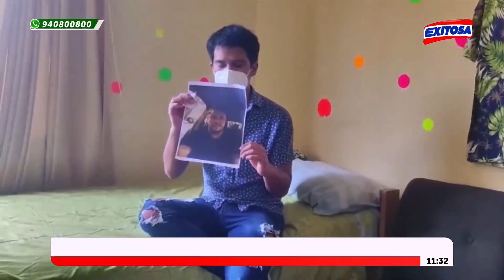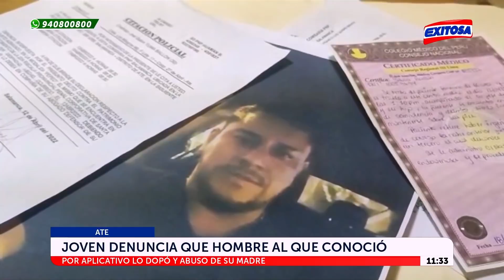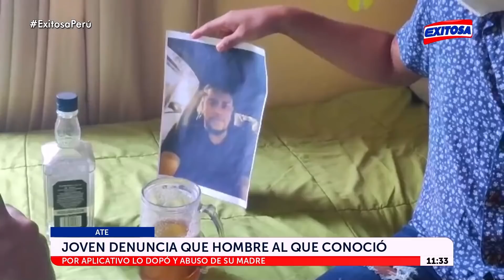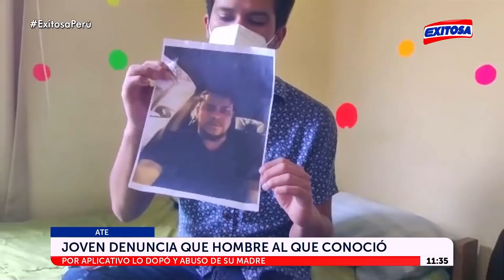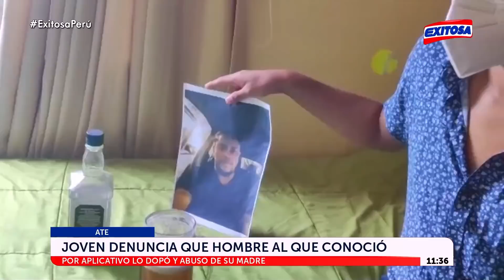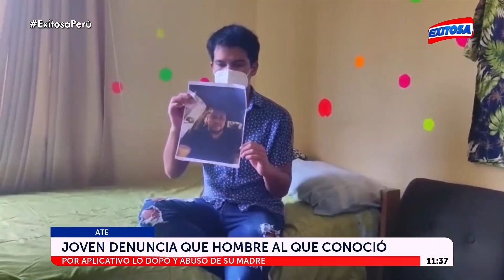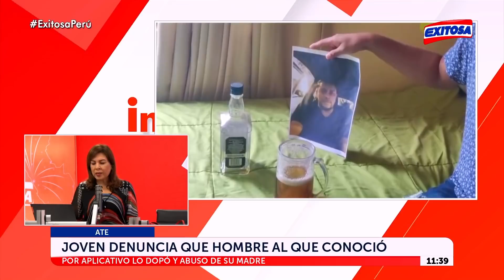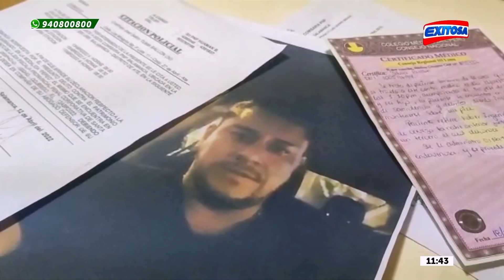🔴🔵Joven citó a sujeto que conoció en Grindr sin imaginar que lo doparía y abusaría de su madre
Christian (30) nunca se imaginó que pagaría caro la cita que consiguió con un sujeto que se hacía llamar ‘Diego Alonso’, de aproximadamente 45 años de edad, gracias a la popular aplicación Grindr. El joven diseñador no pensó que, en realidad, estaba invitando a su casa, ubicada en Ate, a un delincuente.

Exitosa Perú
"La voz de los que no tienen voz"

Corporación Universal